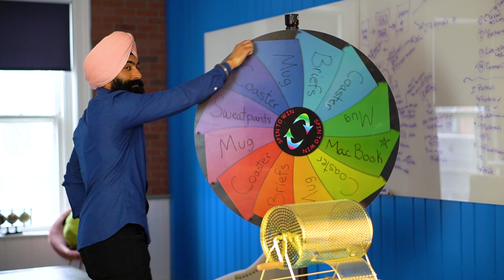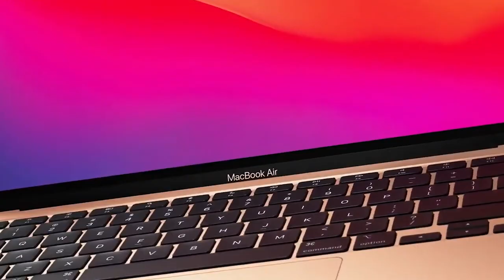Market Briefs Raffle Giveaway - March 22, 2023